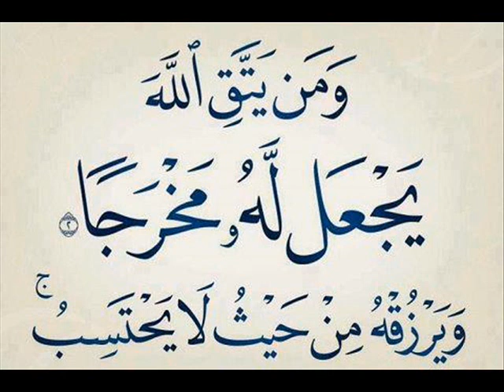Sheikh Abderrahmane el Hachemi rahimahou allah disk1-part1